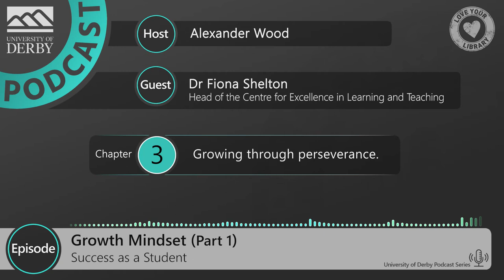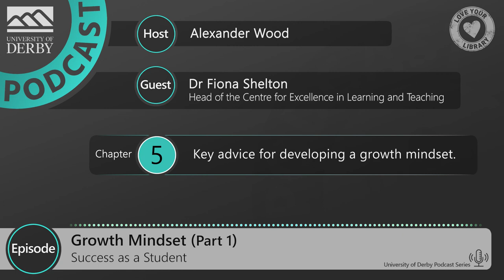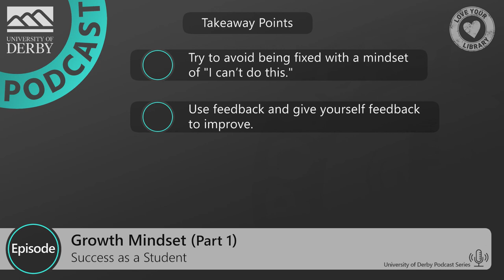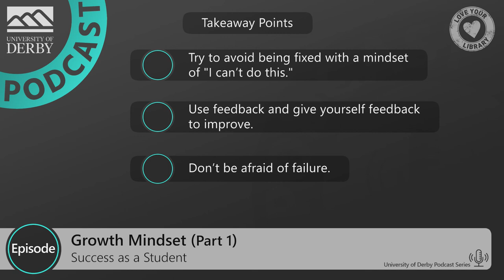'Believing that you can improve' Growth Mindset with Dr Fiona Shelton - Success as a Student Podcast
In this episode Alex discusses how to develop a growth mindset with Dr Fiona Shelton. A growth mindset means believing that you can develop in a certain area rather than your abilities being fixed. It is a skill that will help you develop other skills, particularly ones that you are not as strong with.  We will discuss, what a growth mindset is, how you can grow through perseverance, and the relationship between growth mindset and feedback.

This episode is the first of two parts about growth mindset. In the next episode, I further discuss growth mindset with Associate Professor Melanie Pope. This episode releases on the 5th April at 12pm BST.

Come back later for more useful episodes of the series!